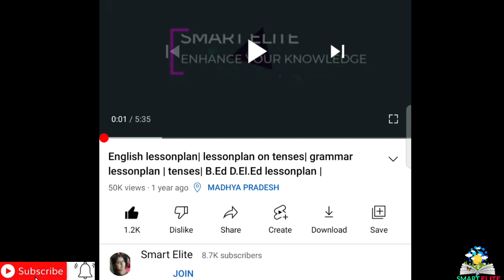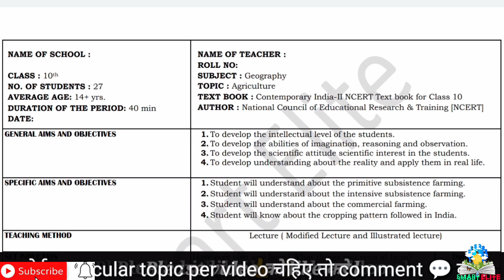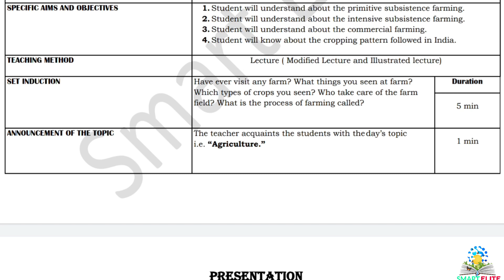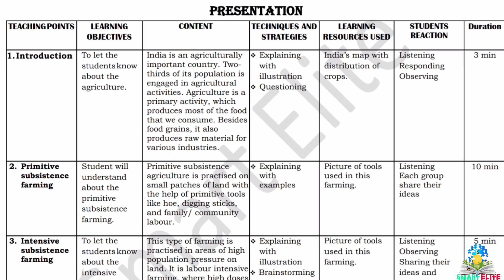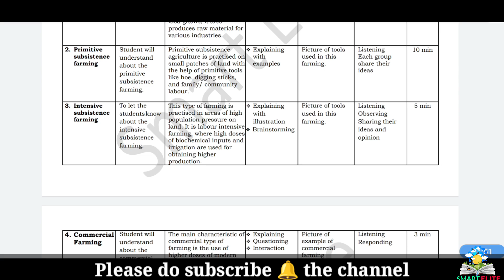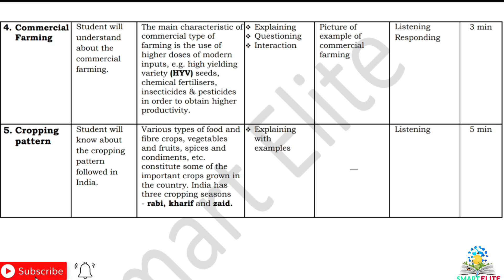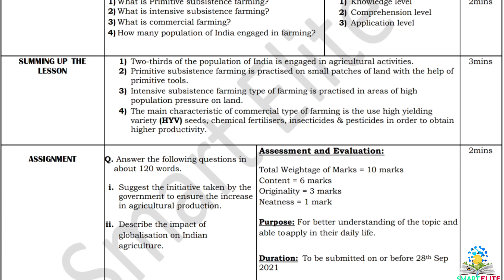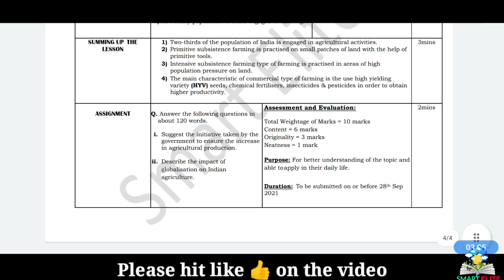B.Ed lesson plan | Lesson plan of Geography | SST lesson plan on Agriculture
B.Ed lesson plan |micro and macro lesson plan  | lesson plan for teachers | Lesson plan of Geography | social science lesson plan | SST lesson plan on Agriculture | SST lesson plan |

About the video :
This lesson plan is for B.Ed students or for science teachers as well. Kindly follow the same steps and make your lesson plan. The topic of the lesson plan is " Agriculture ".